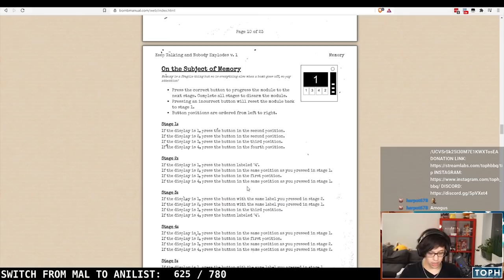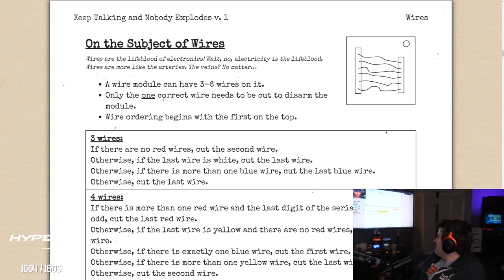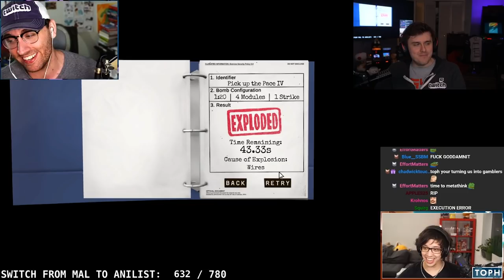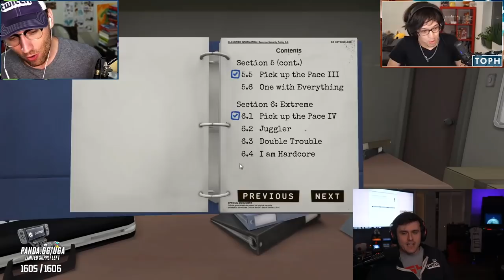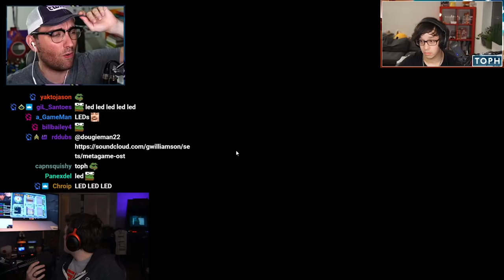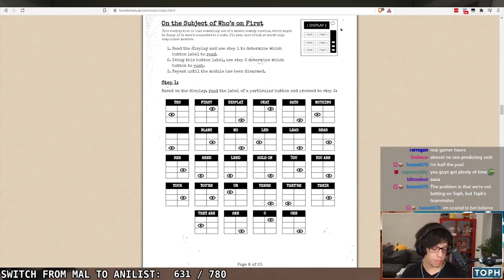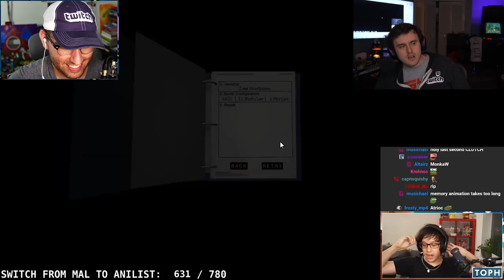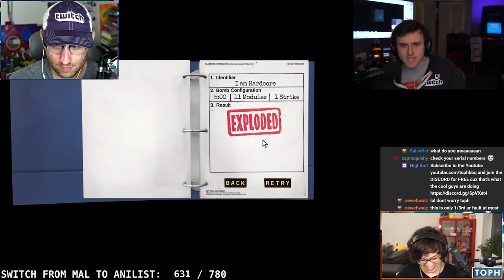We can't stop these bombs...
Coney, @atrioc, and Toph are becoming better at defusing the modules in Keep Talking and Nobody Explodes to the point where the communication is pretty solid. However, careless mistakes have gotten imaginary people caught in the blast of the bomb. How many bombs will it take for the trio to succeed? Will the error of their ways lead them to detrimental PTSD?